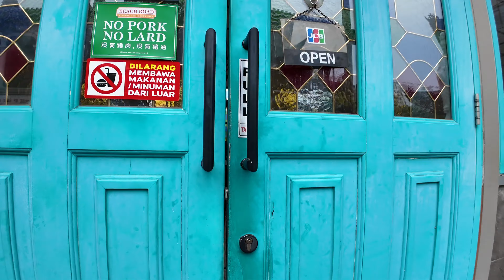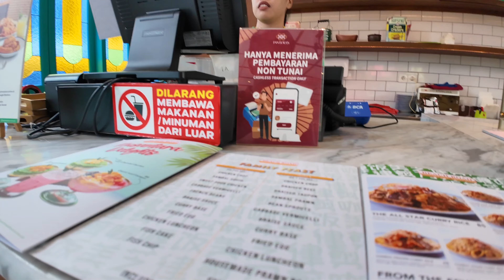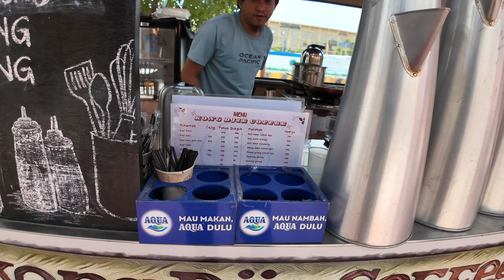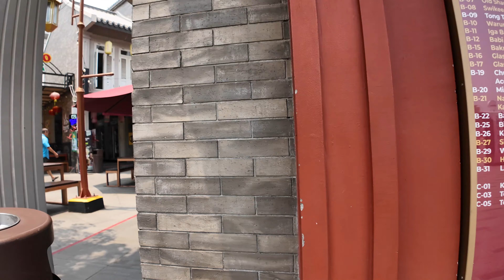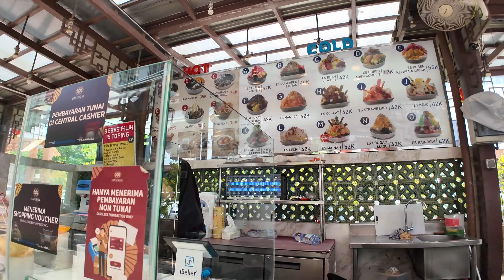KULINERAN DI PANTJORAN CHINATOWN PANTAI INDAH KAPUK